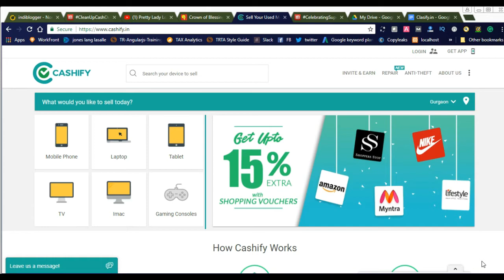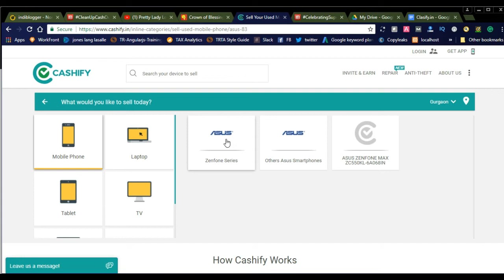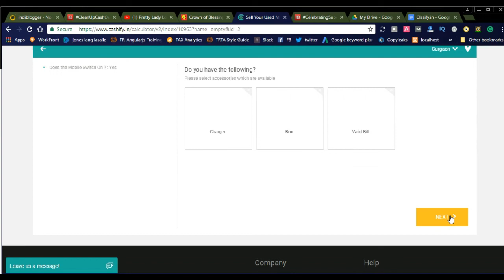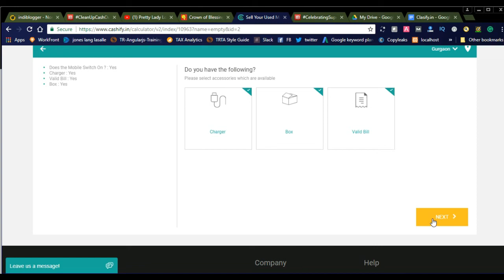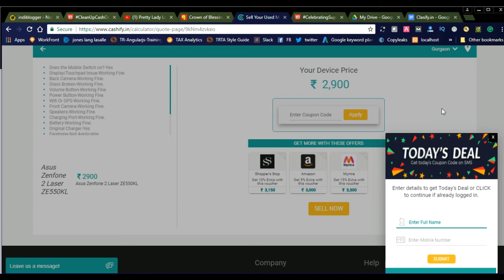Sell Your Old Gadgets for Best Price using Cashify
Earn Rs.150 everytime your friends transact Use Code: CFZYHA